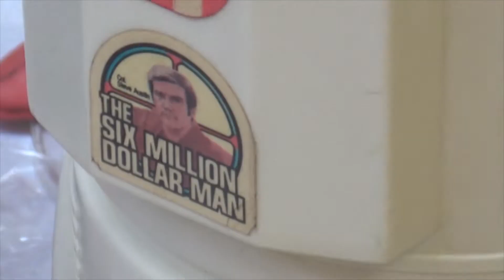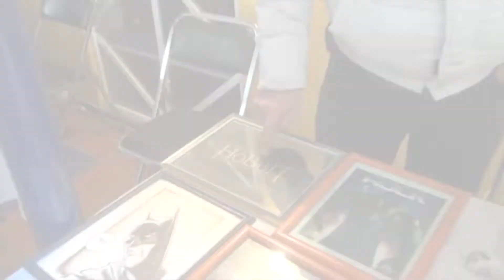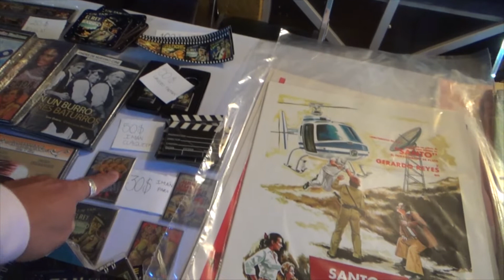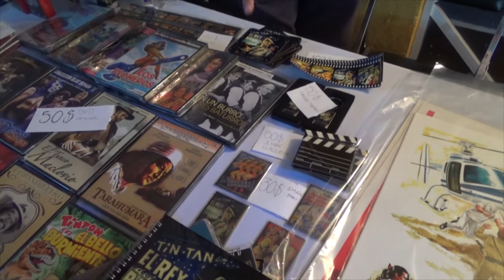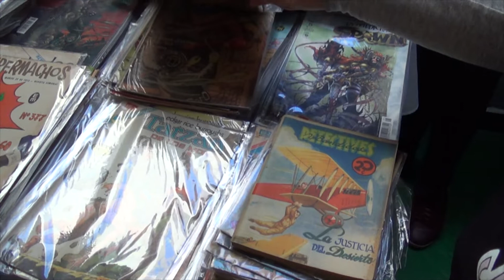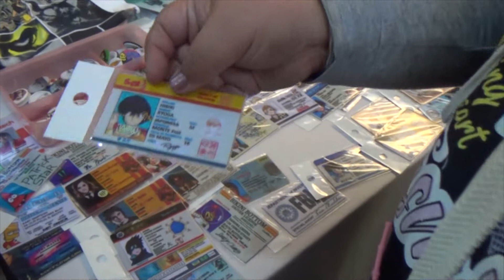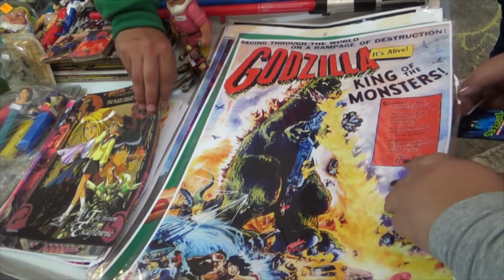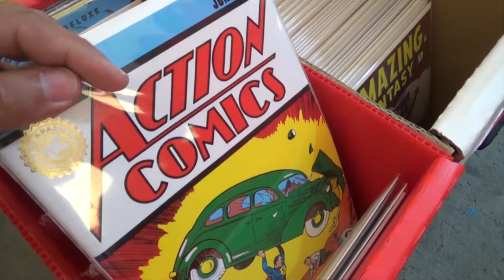RETRO FEST CDMX BACK TO THE 80S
En la temática “Back to the 80s”
Te invitamos a uno de los festivales más importantes de la Ciudad de México desde hace 5 años, Ven a la edición especial de venta de coleccionables enfocado a personajes emblemáticos de las caricaturas más importantes de los 80’s y películas de acción , ficción, terror, memorabilia entre muchas otras más!! Sin olvidar todas esas figuras vintage que son los favoritos de todos!!